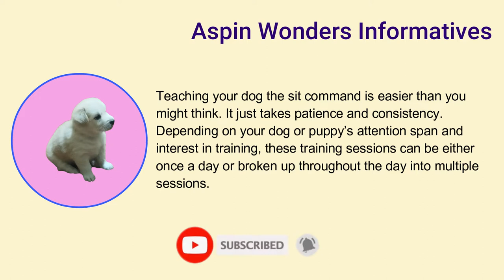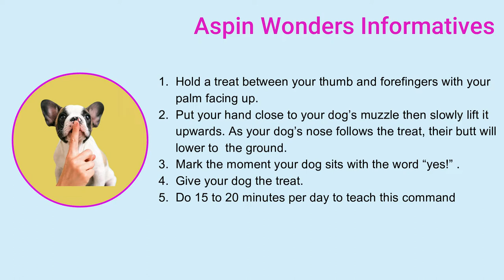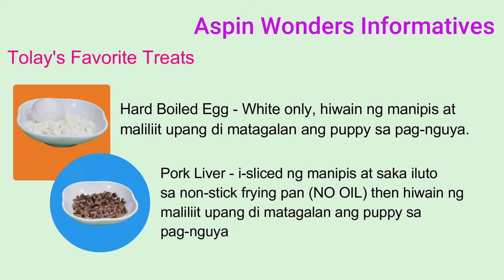TEACH YOUR PUPPY SIT COMMAND - BY EXAMPLE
PUPPY SIT COMMAND - BY EXAMPLE
THE SIT COMMAND

Song : Italian Morning
Artist : Twin Musicom